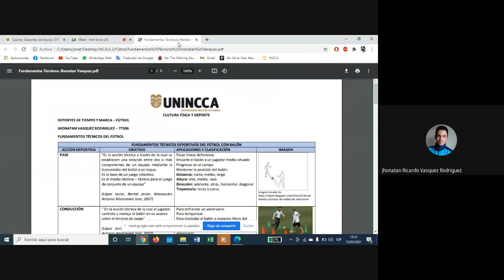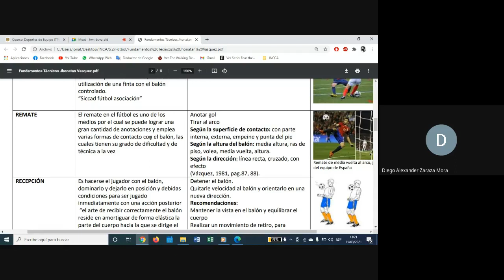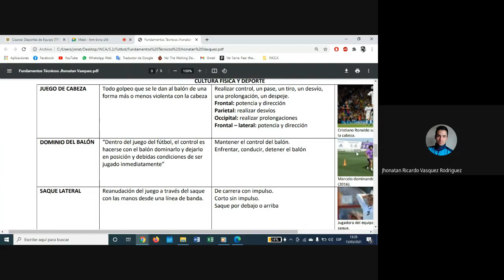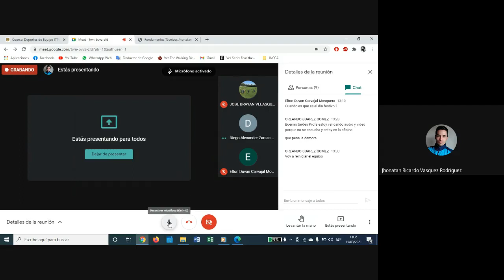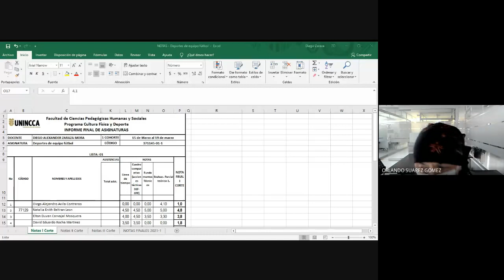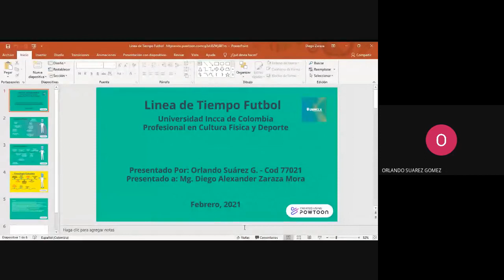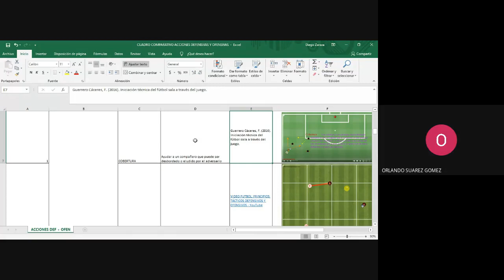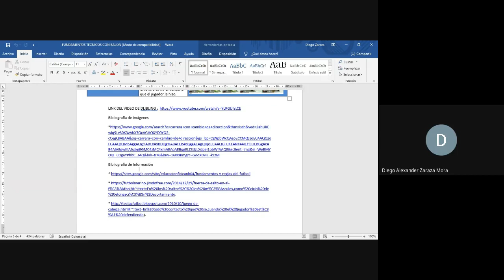Parcial teórico de primer corte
Deportes de Equipo fútbol 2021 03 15